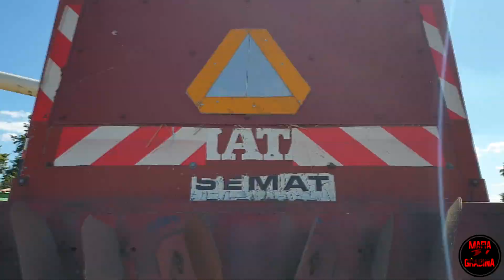W dzień gorącego lata! ⭐ Żniwa 2020! Owies i Żyto! Hubert katuje Ferdka!? ⭐ Ładnie sypie! FIATAGRI ⭐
➡🔥 ROZWIŃ OPIS 🔥⬅

▶ Dacie rade zostawic 50 like oraz 500 wyświetleń? 🤔

🔴 ZAPRASZAM 🔴
✔ Moj profil na AgroFoto:

🔴 Zachęcam do:
➡ zostawienia łapki, jeśli filmik się spodobał❗

Nagrał oraz zmontowal PrezesZiaroo

Nagrywane było: 26 lipca 2020r
Plon: Żyto i później Owies
Żyto 5,5 ton z hektara!
Owies ton z hektara!

Przyczepy moje oraz pożyczone od znajonych! :D

Lataliśmy na 2 zestawy.
Ja i Hubert.
Najgorsza była droga bo mieliśmy do pokonania 15 km w jedną stronę!

Ferdek vs 10 ton zborza!? Hubert katuje Ferdka!

Masz jakieś pytanie?
Zadaj mi je w komentarzu 😃

➡🚫 DZIĘKUJĘ ZA PRZECZYTANIE OPISU! 🛇⬅
🔴 POZDRAWIAM❗😉

ℹ Opis oraz nagranie by PrezesZiaroo